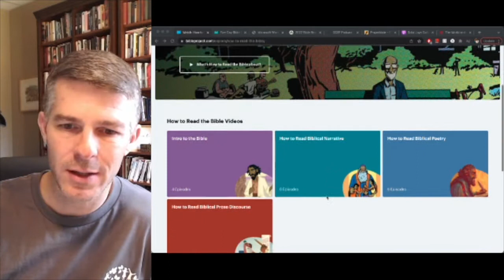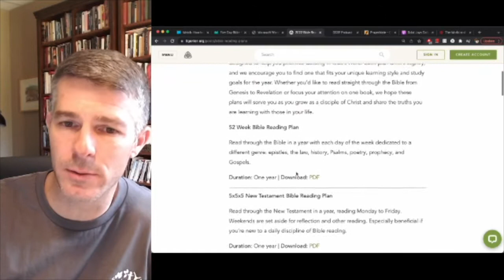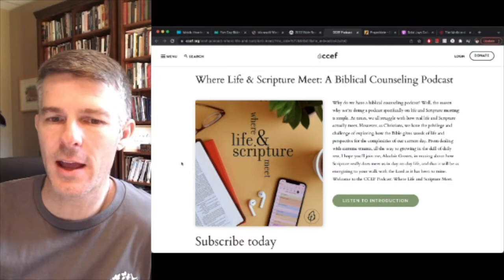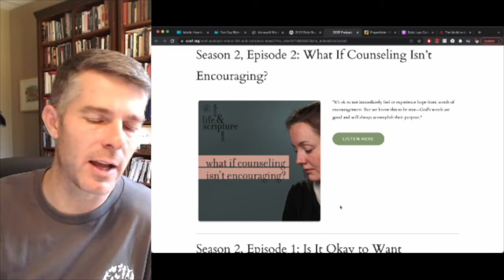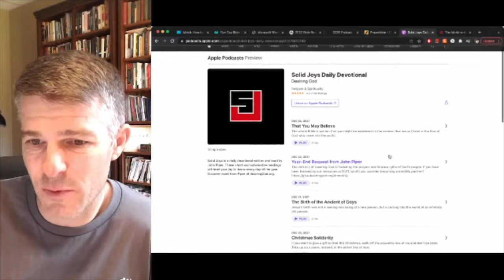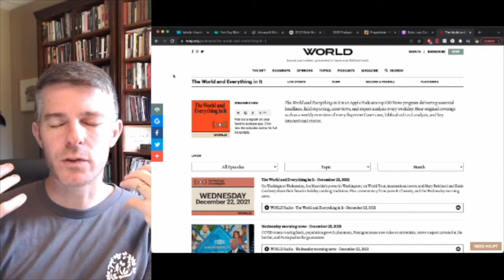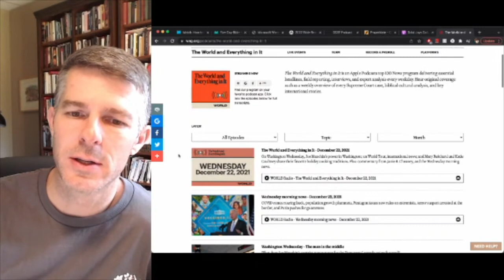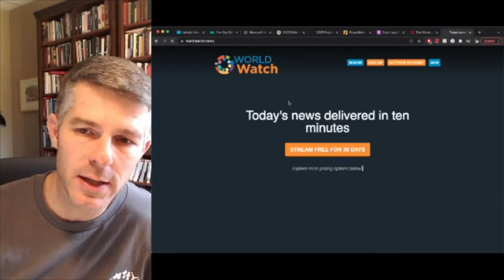Devotions: What, why, how?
Here's an overview of a number of helpful links, resources, apps, and websites to get us in God's Word more in 2022.